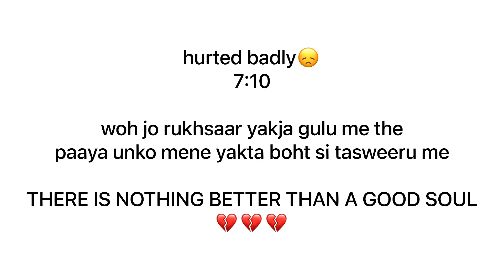central park almaty kazakhstan🇰🇿largest park in almaty#full masti🥰🔥